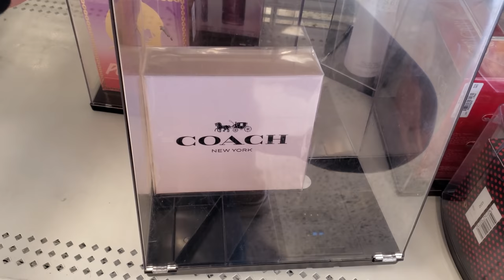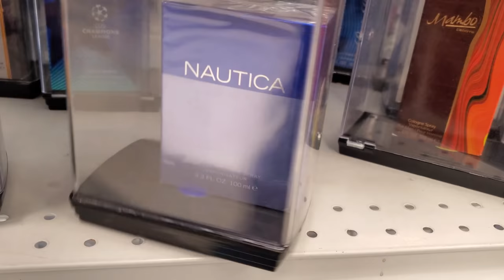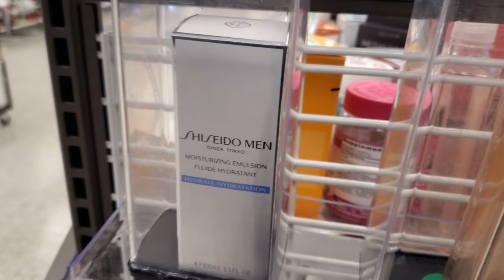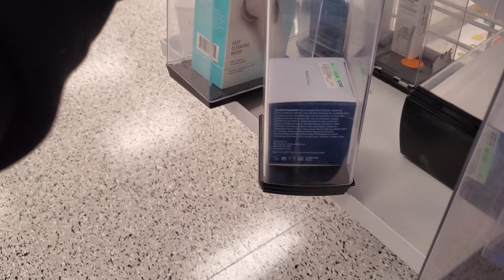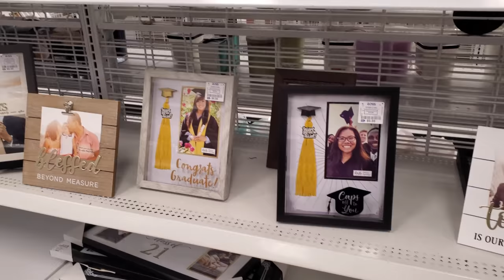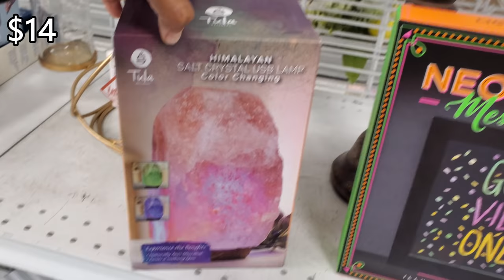ROSS DRESS FOR LESS DESIGNER FASHION SHOES * HANDBAGS HOME DECOR COME WITH ME WALKTHROUGH 2021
Aldo handbags, cute fashionable shirts Ross stores Shop with me, shoes, beauty, home décor, virtual shopping, cute Betsey Johnson sunglasses, Coach perfume, Michael Kors , Ross Dress For Less, discount shopping, browse with me, Mickey kitchen towels, Disney Merchandise, Teen fashion , trendy tops, swimwear. Please be safe and BUCKLE UP!